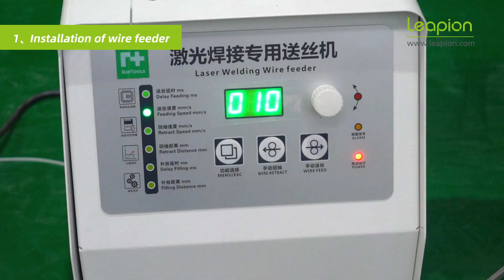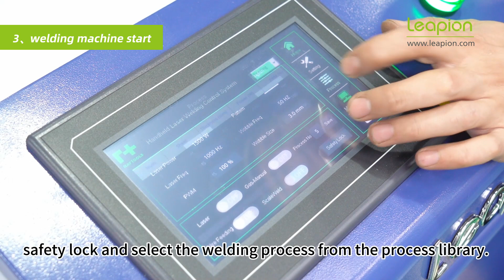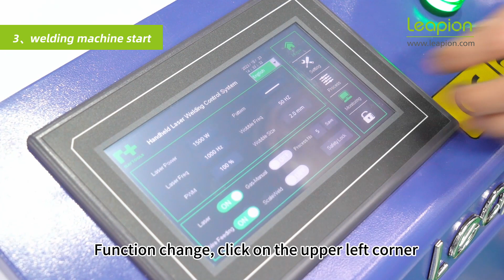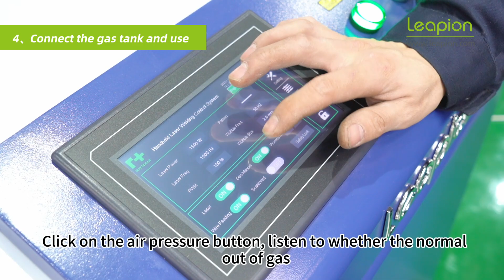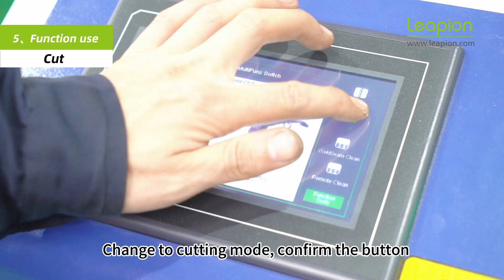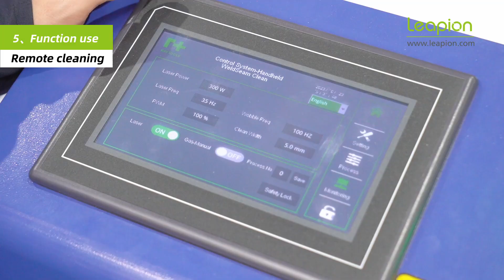Laser welding machine usage tutorial